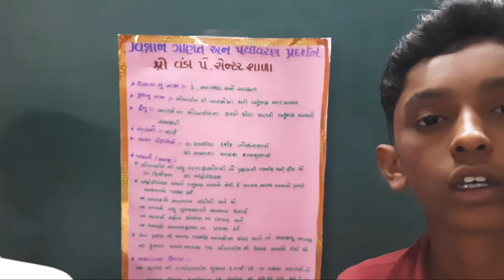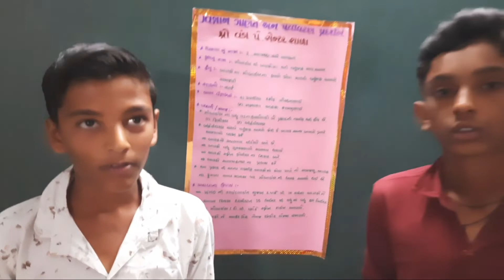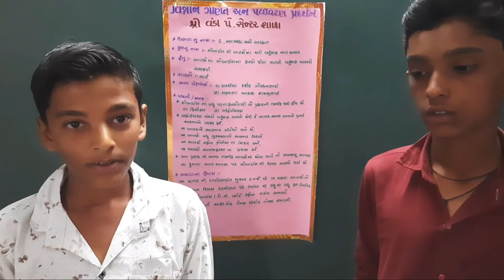SCIENCE MATHS FAIR 2022(2)